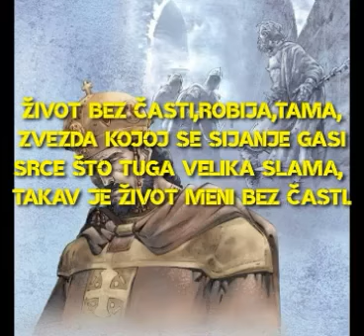KONACNA ISTINA 3